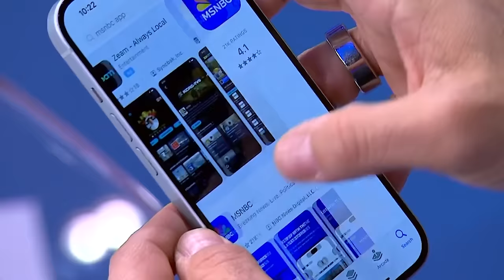Watch Morning Joe Highlights: April 15